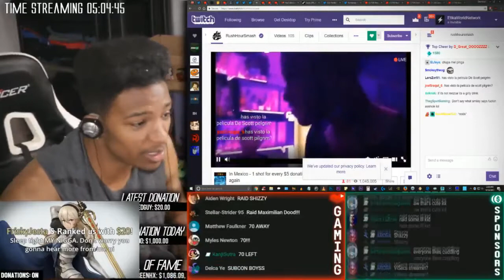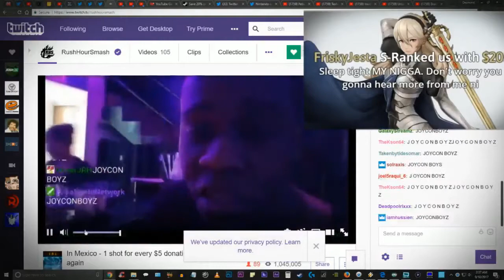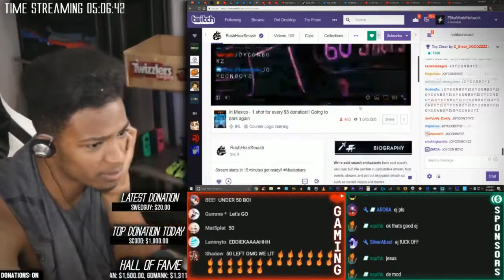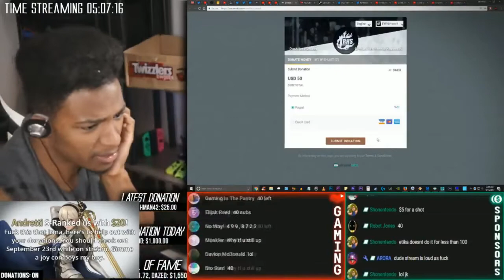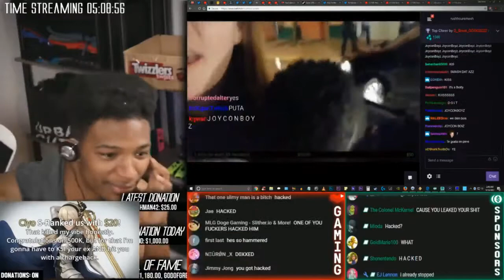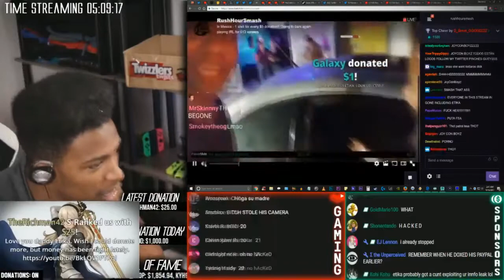Etika Raids RushHourSmash Keitaro's At A Bar In Mexico Etika Stream Highlight